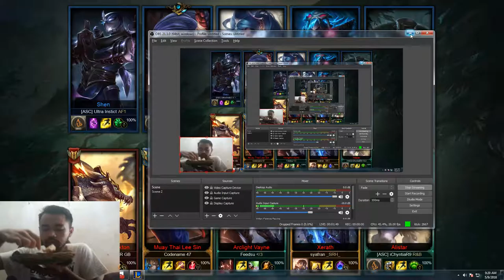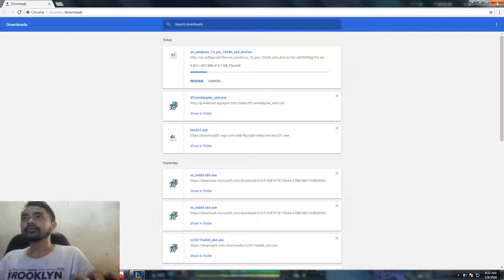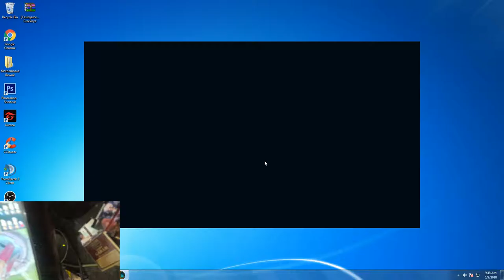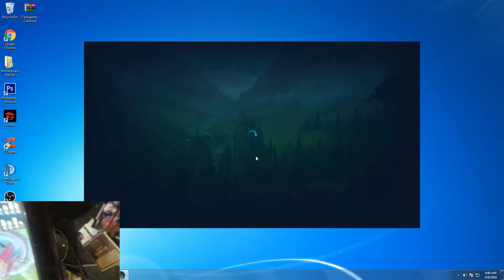Road To Challenger Xerath Main